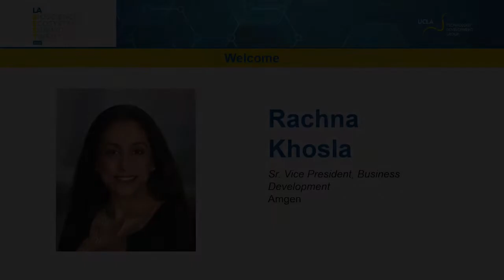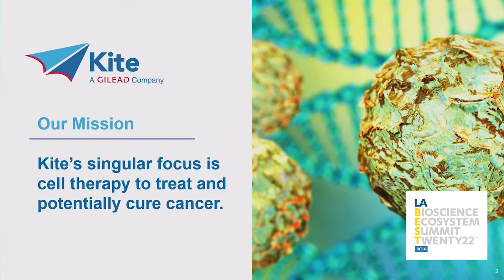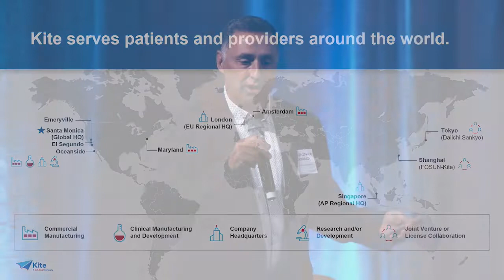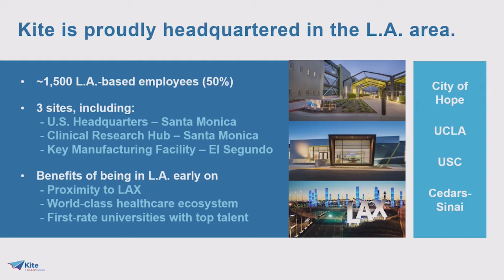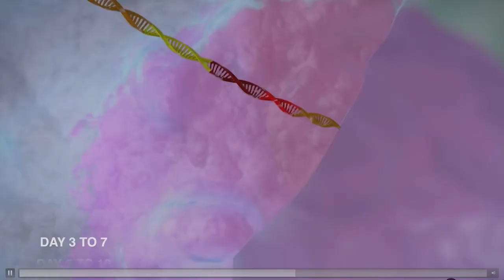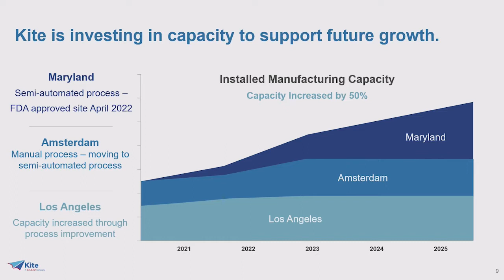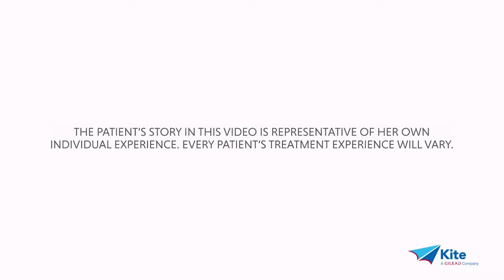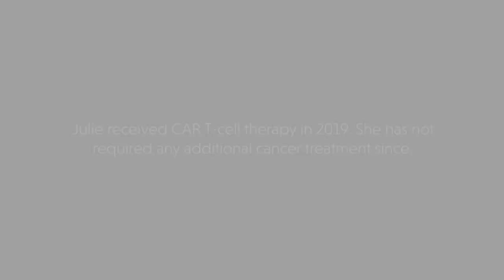LABEST 2022: Welcome by Amgen and Kite, a Gilead Company and Mayoral Commendation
Rachna Khosla
Sr VP Business Development, Amgen

Emcee Judy Fortin
Interim Chief of Communications,
 UCLA Health and DGSOM at UCLA

Vishesh Anand
West Area Representative

Christopher McDonald
Sr VP Manufacturing, Kite, a Gilead company